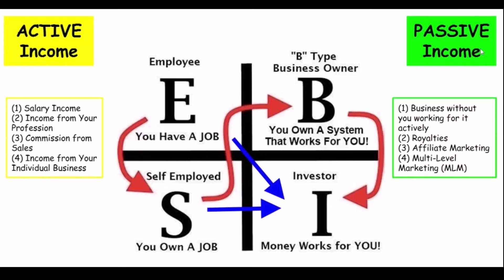BON NOUVEL - KOMAN POU NOU SOTI NAN KONDISYON NOU YE LA - KITE ACTIVE POU NAN PASSIVE - ABNER GELIN